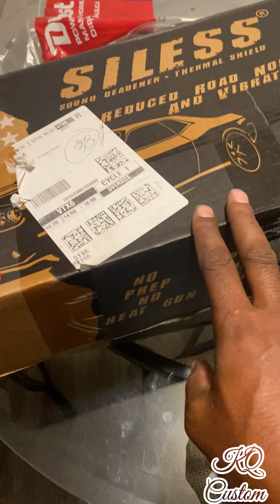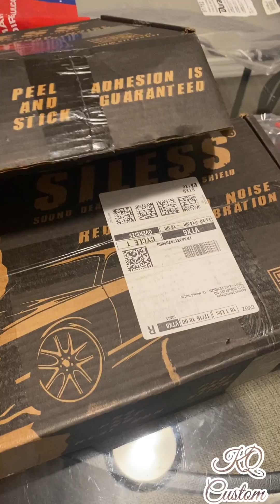The Process of 90’s Baby 94 Project Pontiac SSE Clone Part 2 pontiacbonneville pontiac diy #3800